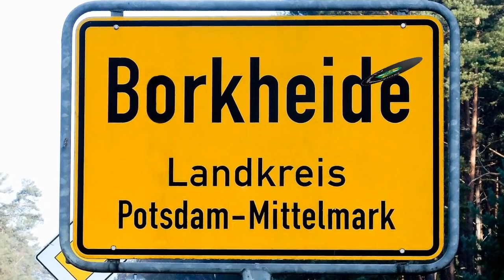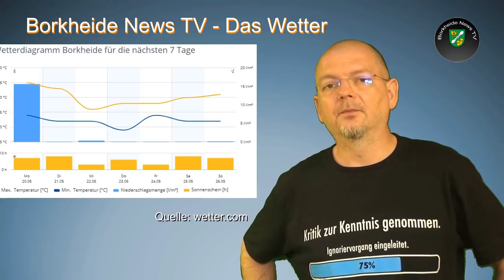Gewitterregen am Montag 20.05.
Informationen der Woche aus Borkheide: Schlussakkord für Karate Forst; FFW im Großeinsatz; Saisoneröffnung im Waldbad geht fast unter; Dart in der Gaststätte am Waldbad; BSV ist vorfristig Vizemeister in der 2 Liga; Herrentagsturnier auf dem Sportplatz; Turbine Potsdam kommt nach Borkheide, Matzes Wetternachrichten , eine schöne Woche gewünscht vom Team des BNTV